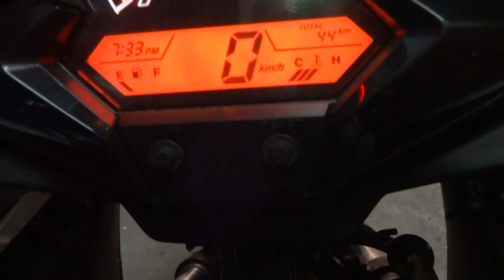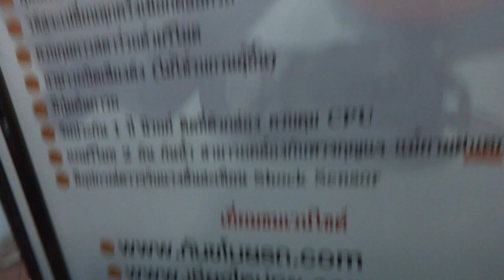CBR 150 THAI 085-8686711 14/11/57